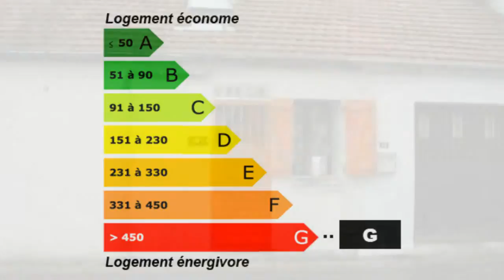5 mn de Chambly maison 2 pièces 1 chambre Maison Surface h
Pour plus de détails sur ce bien ___________________________________________________________________________________________ARCAD_IMMO France Achat / Vente Maison 5 mn de Chambly Maison Surface habitable 35 - Chambres 1 - Cuisine Salle de séjour Salle de douche MERU MAISON 2 PIECES 1 CHAMBRE - DPE 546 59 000,00 € Maison Standard Oise Picardie 60110

Idéal à rénover...maison de ville offrant entrée sur séjour, cuisine, salle d'eau avec wc, chambre.. Pour plus de détails, cliquez Retrouvez nous sur facebook Retrouvez nous sur twitter